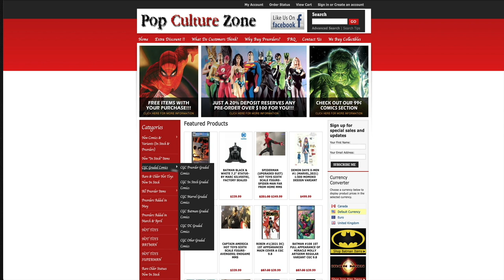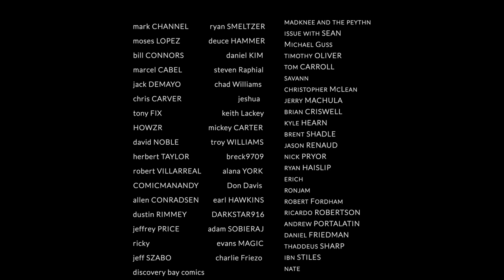Best Comic Books For Final Order Cutoff FOC 7/26/21